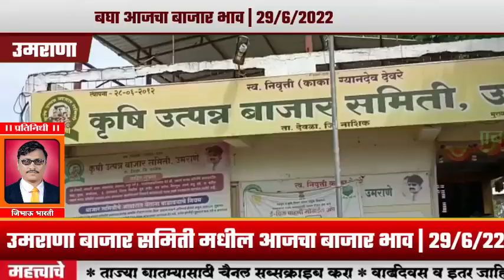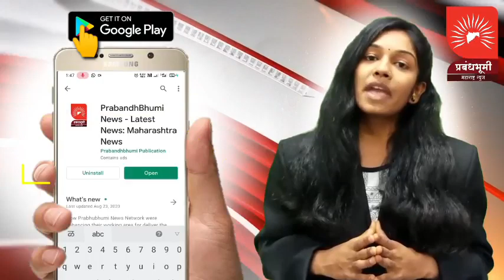उमराणा निवृत्ती काका देवरे कृषी उत्पन्न बाजार समिती मधील आजचा बाजार भाव | 29/6/22